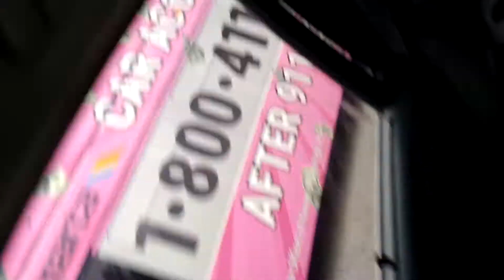ATL traffic report in Dekatur is it greater